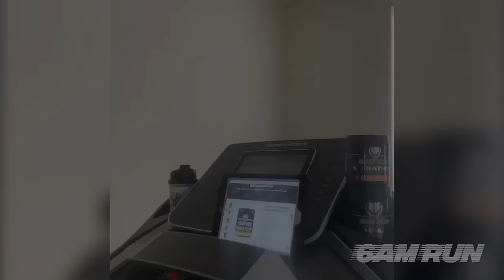6AM Runner Reviews